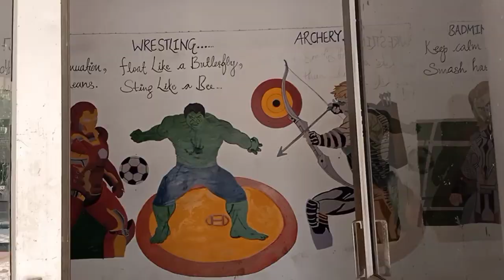College tour / GMC Kannauj / video by @DeeptiGautamMBBS ❤️😀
A small tour of my college , Government Medical College Kannauj, Uttar Pradesh.